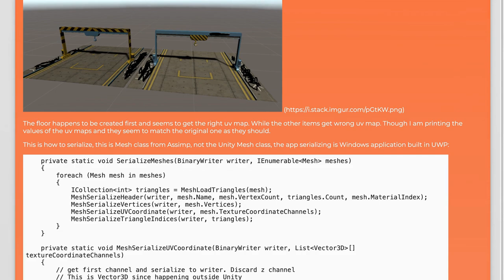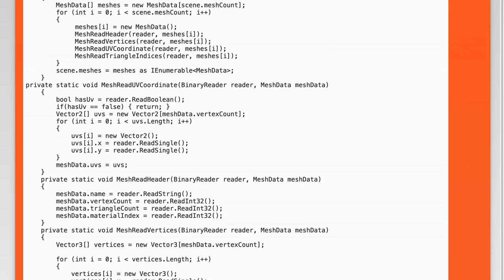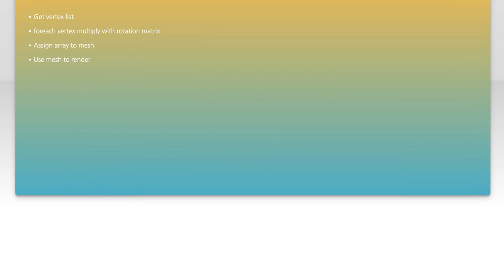Mirrored mesh and wrong UV map runtime export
c#: Mirrored mesh and wrong UV map runtime export

Related to: c#, unity3d, assimp